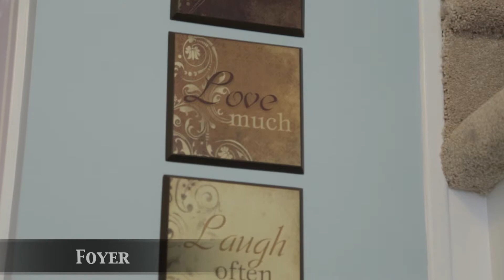3958 Coachman Circle for Eric Axiak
3958 Coachman Circle, Mississauga for Eric Axiak